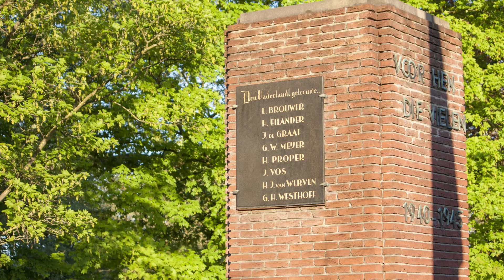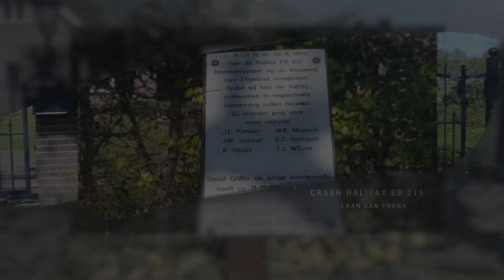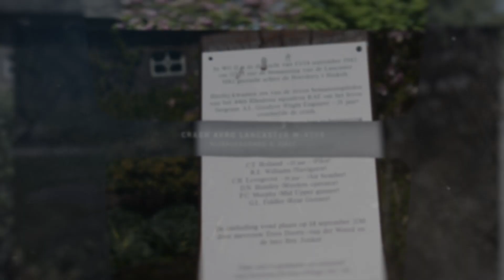4 Mei 2020 Dodenherdenking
Helaas vieren we dit jaar niet uitbundig de bevrijding van Nederland, nu 75 jaar geleden.

Toch mag Dodenherdenking juist dit jaar zeker niet ongemerkt voorbijgaan. Vaassen Actief heeft, met behulp van materiaal uit voorgaande herdenkingen, een compilatie gemaakt van de herdenking zoals we die normaal gesproken houden.

Laten we vanavond massaal vanuit de huiskamer 2 minuten stilstaan bij de bevrijding van ons land, 75 jaar geleden. En stilstaan bij alle slachtoffers die de tweede wereldoorlog heeft geëist.